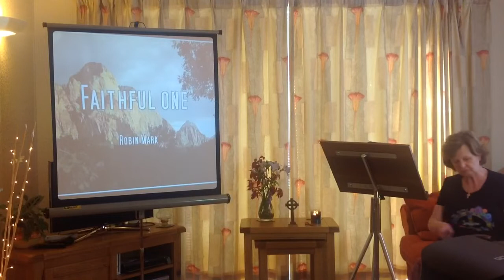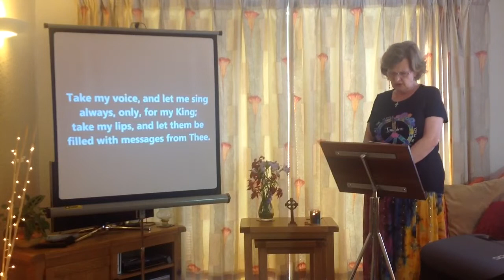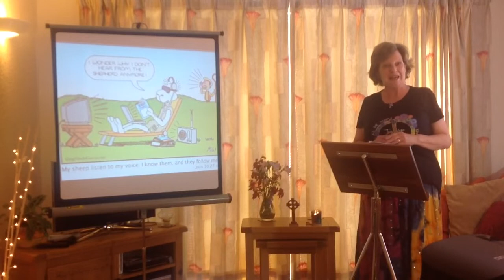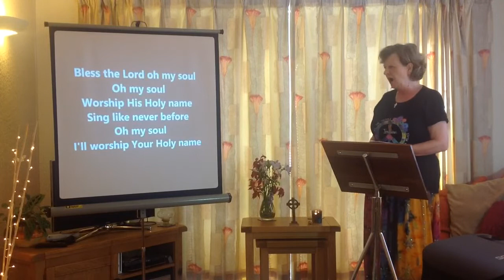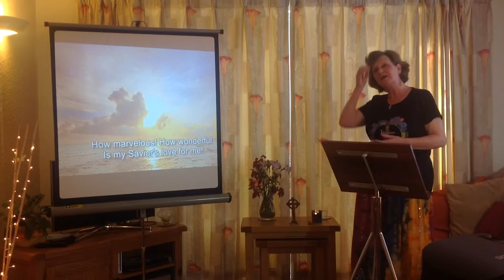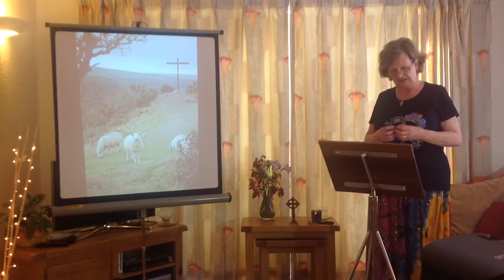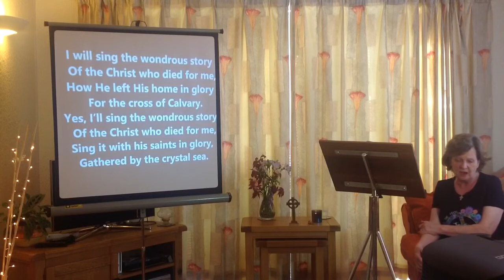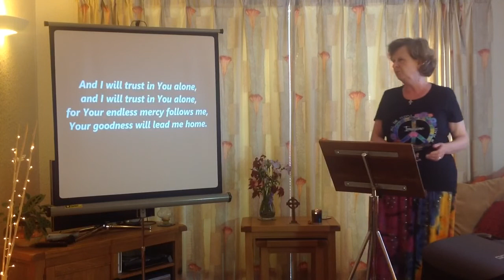Sunday May 3rd 2020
Family Worship May 3rd 2020 Interdenominational